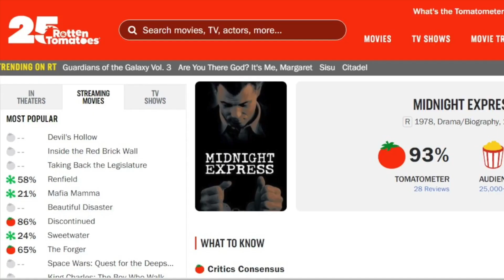Expreso de Medianoche - ¿Convierte el sistema penal en monstruos a los hombres? - Las Repetibles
Desde el inicio vemos una película importante, bien caracterizada y sumamente entretenida que no te permite despegar los ojos de la pantalla.